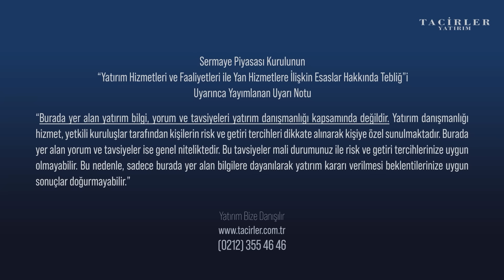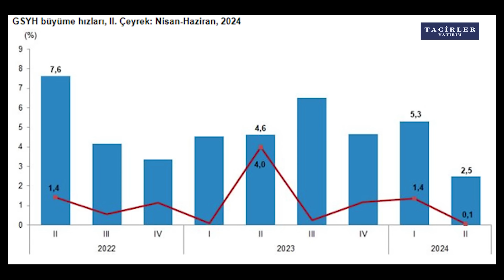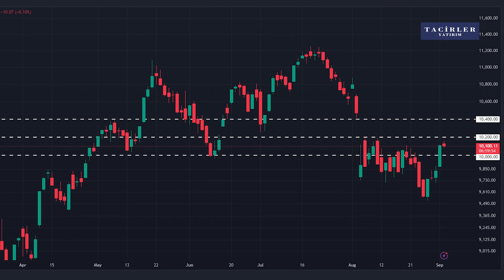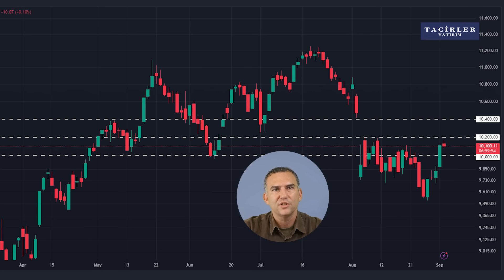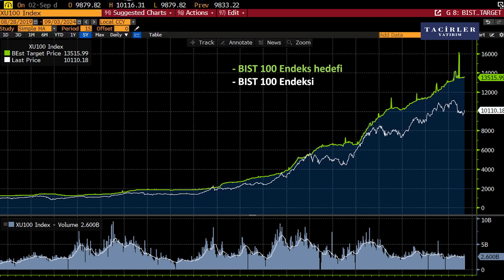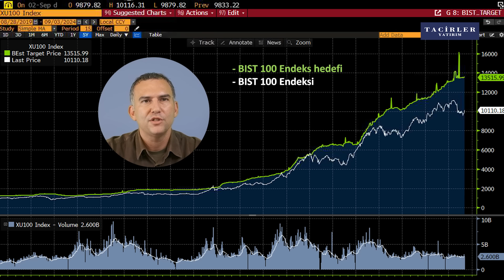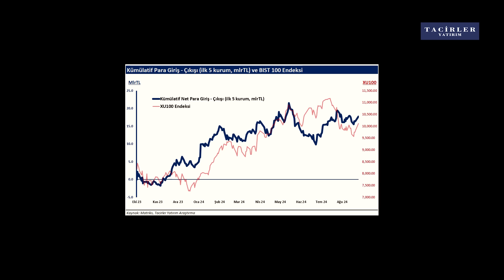Artan Para Girişi İle Borsa Ne Kadar Yükselebilir ? | Serhan Yenigün | Tacirler Yatırım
00:00 Borsa Yorumu
02:00 Büyüme, Enflasyon ve Faiz Beklentileri
04:23 Verilerin Sektörlere Etkisi
05:35 Nereye Kadar Yükselebiliriz ?
07:05 Bist100 Endeks Hedefi
08:53 Para Giriş ve Çıkışı
10:20 Bilançolar
11:27 Bankacılık Sektörü
13:10 Ajanda
15:40 Hisse Oranı Ne Olabilir ?

🔴DİKKAT: Burada yer alan yatırım bilgi, yorum ve tavsiyeleri yatırım danışmanlığı kapsamında değildir. Yatırım danışmanlığı hizmet, yetkili kuruluşlar tarafından kişilerin risk ve getiri tercihleri dikkate alınarak kişiye özel sunulmaktadır. Burada yer alan yorum ve tavsiyeler ise genel niteliktedir. Bu tavsiyeler mali durumunuz ile risk ve getiri tercihlerinize uygun olmayabilir. Bu nedenle, sadece burada yer alan bilgilere dayanılarak yatırım kararı verilmesi beklentilerinize uygun sonuçlar doğurmayabilir.